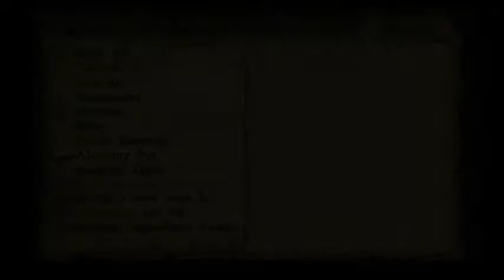Let's Play Dragon Quest 8! Episode 64